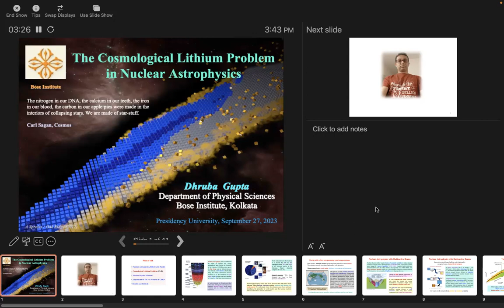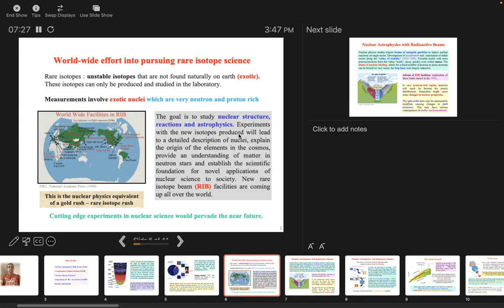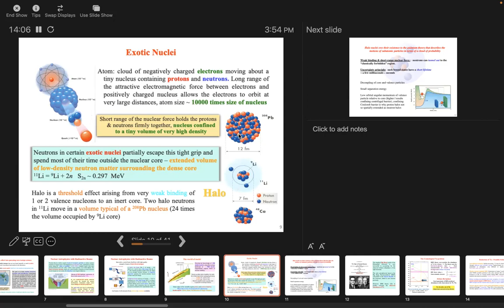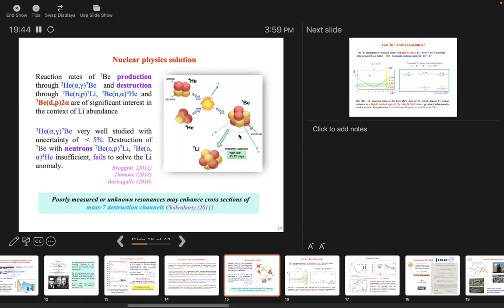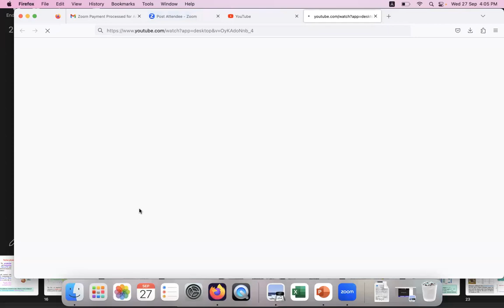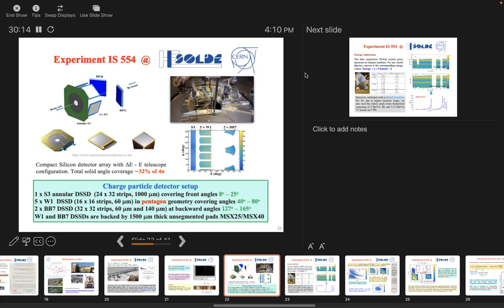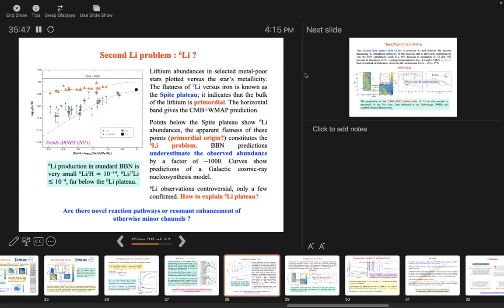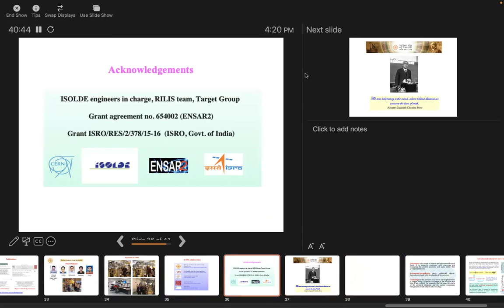The Cosmological Lithium Problem in Nuclear Astrophysics: Prof. Dhruba Gupta